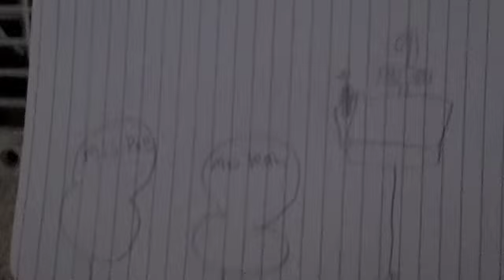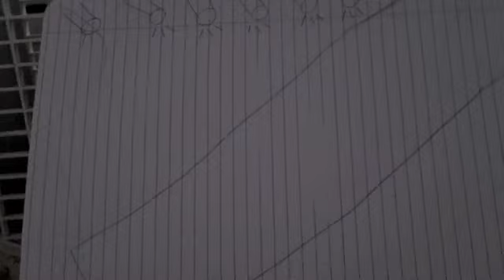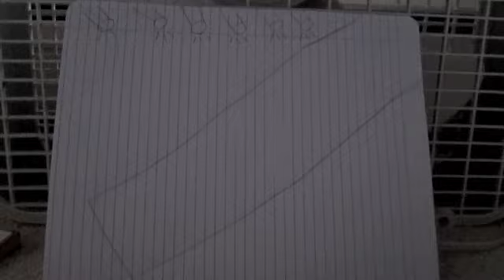Episode 2 - Sister Beauty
Polly and Leah enroll in a sister beauty pageant.